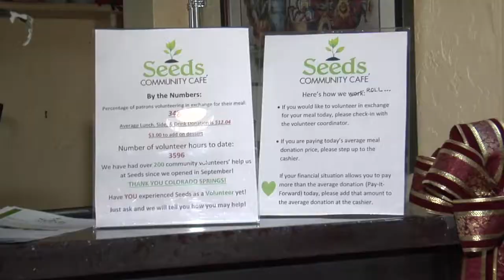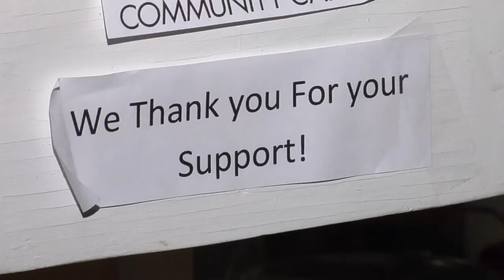Cooking up community in Colorado Springs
In a money driven world, giving to others is often an after-thought reserved for our spare time. But at Seeds Cafe in downtown Colorado Springs, the time for giving is lunchtime!